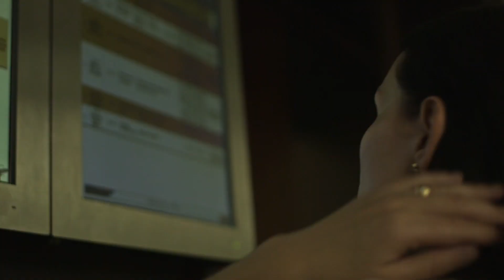Rodzicielski plan wychowawczy - jak napisać?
🆕 Poradnik "𝐉𝐚𝐤 𝐩𝐫𝐳𝐲𝐠𝐨𝐭𝐨𝐰𝐚𝐜́ 𝐬𝐢𝐞̨ 𝐝𝐨 𝐛𝐚𝐝𝐚𝐧𝐢𝐚 𝐰 𝐎𝐙𝐒𝐒 - 𝐭𝐞𝐨𝐫𝐢𝐚 𝐢 𝐩𝐫𝐚𝐤𝐭𝐲𝐜𝐳𝐧𝐞 𝐜́𝐰𝐢𝐜𝐳𝐞𝐧𝐢𝐚" już dostępny!

💡 Im szybciej zaczniesz przygotowania do badania OZSS, tym bardziej zwiększysz swoje szanse na dobrą opinię wydaną przez biegłych i specjalistów OZSS.

📘 E-book jest efektem analizy kilkuset opinii wydanych w postępowaniach sądowych w sprawach rodzinnych i ponad 10 lat prowadzonych konsultacji psychologicznych.

📒  Zadaj odpowiednie pytania biegłym i specjalistom OZSS, zwróć uwagę na najważniejsze aspekty Twojej sprawy. Przedstaw im swoją realną sytuację zadając konkretne pytania dopasowane do Twojej sytuacji rodzinnej. Skorzystaj z ponad 190 gotowych pytań do biegłych:

🎦 Jeśli jesteś przed, w trakcie lub po rozwodzie i masz dzieci, bądź świadomym rodzicem i dołącz do opracowanego przeze mnie kursu „Rozwód a dzieci”

Przygotowałam go z myślą o dobrostanie psychicznym dzieci rozstających się rodziców i ich przyszłości. Kurs "rozwód a dzieci" zawiera materiały wideo, poradniki i gotowe schematy postępowania, jak powiedzieć dziecku o rozwodzie i jak rozmawiać z dzieckiem o rozwodzie. To kompleksowe opracowanie, które umożliwi rodzicowi przeprowadzenie dziecka przez rozwód i rozstanie, krok po kroku.

🔹 𝗞𝗮𝗻𝗰𝗲𝗹𝗮𝗿𝗶𝗮 𝗽𝗿𝗮𝘄𝗻𝗼 - 𝗽𝘀𝘆𝗰𝗵𝗼𝗹𝗼𝗴𝗶𝗰𝘇𝗻𝗮 𝗖𝗲𝗻𝘁𝗿𝘂𝗺 𝗦𝗽𝗿𝗮𝘄 𝗥𝗼𝘇𝘄𝗼𝗱𝗼𝘄𝘆𝗰𝗵

Razem z moim zespołem mecenasów łączymy w postępowaniach sądowych prawo z wiedzą i praktyką psychologiczną. Prowadzimy postępowania oraz konsultacje prawne, konsultacje psychologiczne i konsultacje prawno - psychologiczne.

🔹Analizuję/konsultuję opinie psychologiczne wydane przez OZSS i biegłych psychologów w postępowaniach rodzinnych. Przygotowuję zastrzeżenia i zarzuty do opinii.

𝗔𝗱𝗿𝗲𝘀:
⓵ Wrocław, ul. Powstańców Śląskich 2-4, Arkady Wrocławskie, 4 piętro
⓶ Warszawa, al. Jana Pawła II 22, Biurowiec Q22, 4 piętro

Serdecznie zapraszam do kontaktu!

Magdalena Bajsarowicz
Prawnik & Psycholog sądowy